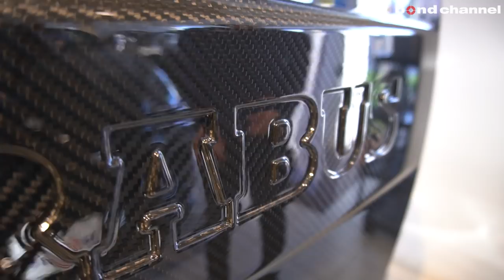【bond shop Tokyo】G350d Brabus Widestar【Part5】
今回はG350dにブラバス ワイドスターを取り付けていきます。

〒145-0064
東京都大田区上池台1-20-8
AM10:00 ~ PM8:00
定休日　なし